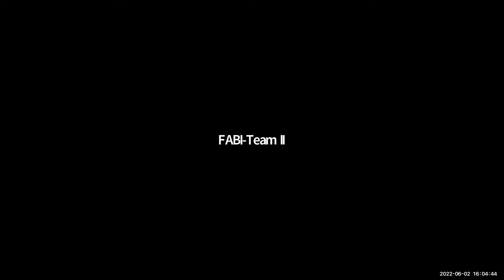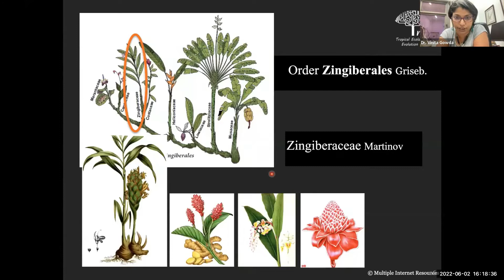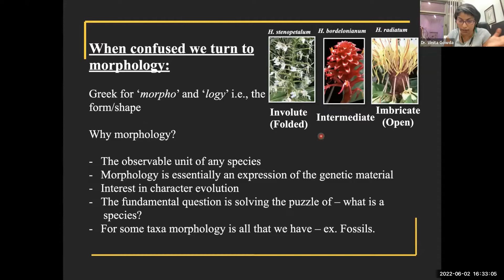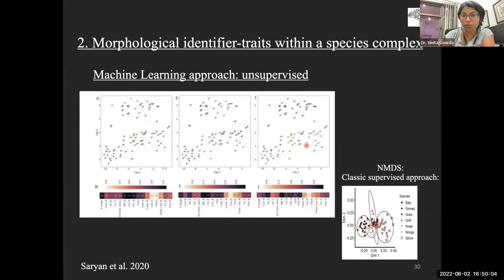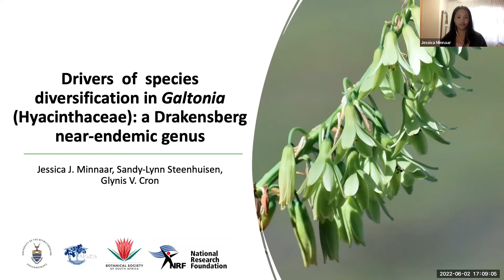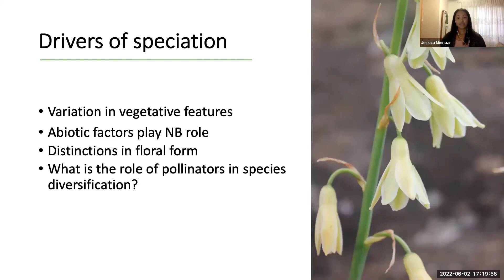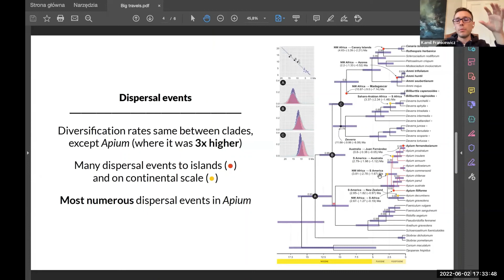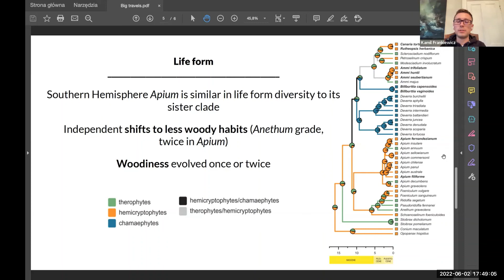Plant Systematics and Evolution: Prof Vinita Gowda, Jessica Minnaar and Kamil Frankiewicz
Recording of the third webinar of the 2022 SASSB Webinar Series
2 June 2022
Theme: Plant Systematics and Evolution

Invited speaker:
Prof. Vinita Gowda – Tropical Ecology and Evolution Lab (TrEE lab)
Indian Institute of Science Education and Research (IISER)
Bhopal, India
Title: Understanding generation, evolution and maintenance of plant biodiversity in India

Additional speakers:
Jessica Minnaar – Wits University
Title: Drivers of species diversification in Galtonia (Hyacinthaceae): a Drakensberg near-endemic genus

Kamil Frankiewicz – Wits University
Title: Big travels of small herbs: what drives diversification of celery and its cousins